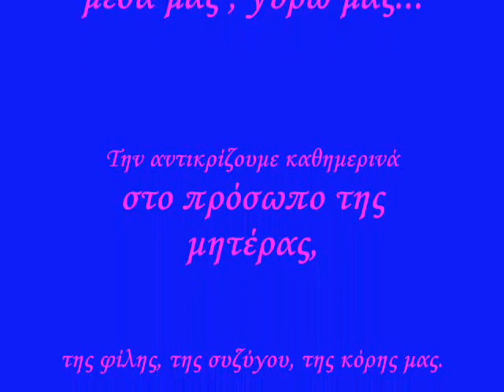Xristos Thivaios- Gynaika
Στίχοι: Χρήστος Θηβαίος
Μουσική: Χρήστος Θηβαίος
Πρώτη εκτέλεση: Χρήστος Θηβαίος & Emilia Ottaviano ( Ντουέτο )

Κάποιοι φιλήσανε τον Ιούδα εκεί στο μέτωπο
κι άλλοι ψαρέψανε ουρανό σε ένα πηγάδι
άλλοι κρεμάσαν σα δικτάτορα ένα φυλαχτό
στις φυλακές πάντα ονειρεύονται το βράδυ

Κάναμε έκτρωση σε ό,τι αθώο μας απέμεινε
κι εσύ συνέλαβες με ένα άρωμα τυχαίο
μα τα τριαντάφυλλα που σου έστειλα λίγο έλειψε
χαράματα να σκοτωθούν σε ένα τροχαίο

Όσο αξίζει μια γρατζουνιά απ' την ανάσα σου
δεν αξίζουν θεωρίες μιας ζωής
γυναίκα αν έχω κάνει λάθος συγχώρα με
γυναίκα αν είμαι σωστός μη μου το πεις

Κάποια πατρίδα τα χείλη μου τα φίλησε
φτηνά και με έσπρωξε γελώντας προς τη μάχη
κι όσοι της δώσαν το κορμί τους για παράσημο
αυτή έναν τάφο τους κάρφωσε στη ράχη

Όσα θηρία με ζυγώσανε τους έφτασε
να χορτάσουν μοναχά με τη στολή μου
μα οι άνθρωποι μ' άφησαν ήσυχο σαν έμαθαν
πως γυάλιζα ένα πολυβόλο στην αυλή μου

Όσο αξίζει...

θυμάμαι κάποτε στα μάτια σου κυνήγησα
τον εαυτό μου με ένα μαχαίρι της κουζίνας
μα μόνο η τρέλα, μόνο η τρέλα μου με ξέπλυνε
σαν καταρράκτης απ' το αμάρτημα της φτήνιας

Κι έτσι του κόσμου τα μπαλκόνια ερωτεύτηκα
αυτά που αγγίζουνε το βλέμμα με το στόμα
μα δε ξεχνάω τα υπόγεια που κυλίστηκα
γι' αυτό η φτέρνα μου έχει δέσει με το χώμα

Όσο αξίζει...

Απόψε πότισα τις ρίζες που ονειρεύτηκες
και τους καρπούς που εγκυμονούσε η τροχιά σου
κυρά, δε βρήκα μουσική που να σου άξιζε
πόνος στη γέννα προσκυνώ την αρχοντιά σου

Θα χαραμίσω τη ζωή μου περιμένοντας
να 'ναι πολύ αργά για να τη διορθώσω
και στα ρουθούνια του ουρανού θα μπω ουρλιάζοντας
τη μύτη του πριν ξεψυχήσω να ματώσω.